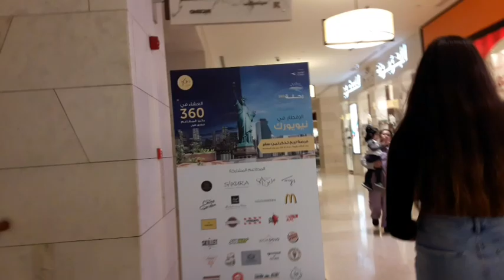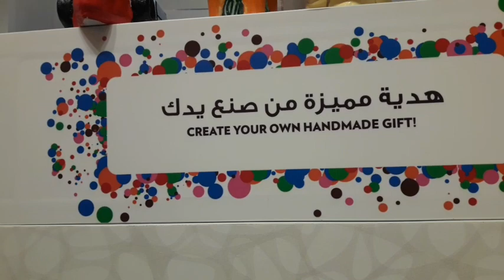360MALL KUWAIT CITY